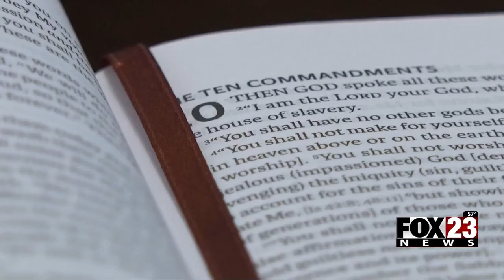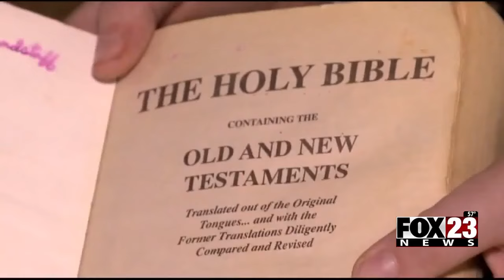Video: Parents, church leaders file lawsuit against State Supt. Walters demanding a stop to Bible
The Oklahoma Supreme Court confirmed a lawsuit was filed on Thursday by more than 30 individuals, including parents and church leaders against State Supt. Ryan Walters to halt his bible mandate.